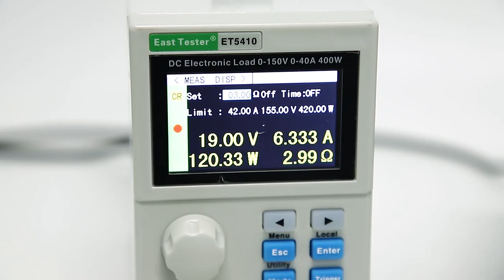Laboratory Power Supply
KUAIQU DC Laboratory Power Supply 30V 60V 120V Adjustable Voltage Regulator Bench Switching Power Supply Preset Current ON/OFF